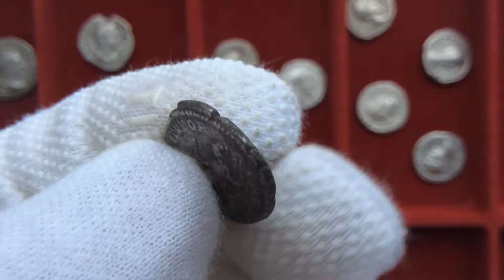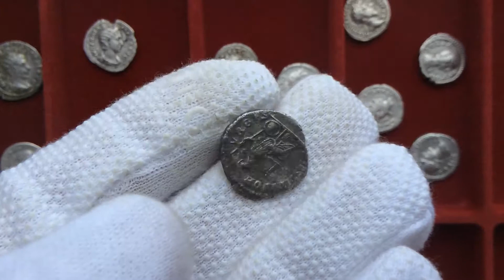Денарий Cептимий Север Lucius Septimius Severus 9 апреля 193 - 4 февраля 211 н.э.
государство: Римская империя.
правитель: Cептимий Север (лат. Lucius Septimius Severus) (11 апреля 146 — 4 февраля 211) римский император с 9 апреля 193 по 4 февраля 211 н.э.
номинал: денарий.
металл: Ag.
Выходец из провинции Африка. Родился в Лептис-Магне (Leptis Magna),
бывшей финикийской колонии в 620 милях от Карфагена.
Стал сенатором благодаря усилиям императора Марка Аврелия.
После убийства императора Пертинакса преторианцами в 193 году,
Север был провозглашён верными ему войсками императором.
Однако в Риме преторианцы буквально разыграли аукцион за императорский трон и посадили на него состоятельного римлянина Дидия Юлиана.
Север тотчас же воззвал к покойному Пертинаксу и, следуя примеру своих предшественников,
прибавил к своему имени его имя (Imperator Lucius Septimius Severus Pertinax Augustus).
После этого он повёл свои легионы на Италию, которая сдалась Септимию без сопротивления —
 оказалось, что у Юлиана просто не хватало денег, чтобы заплатить за престол,
и он был свергнут Сенатом, после чего казнён.